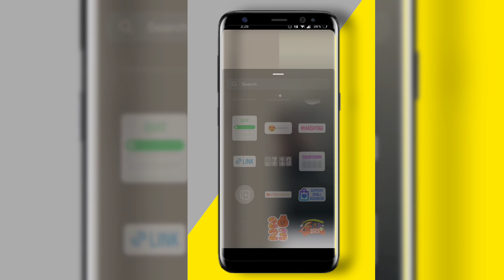instagram Story idea ⚡